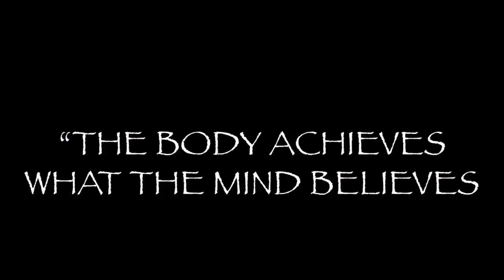Lolo Heimuli’s university for strikes, Summer camp 🥊🔥